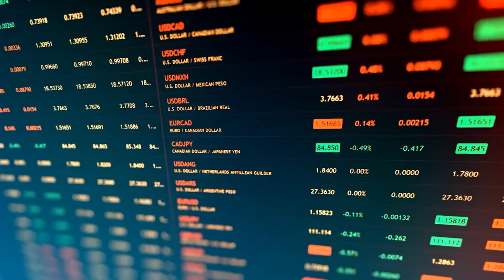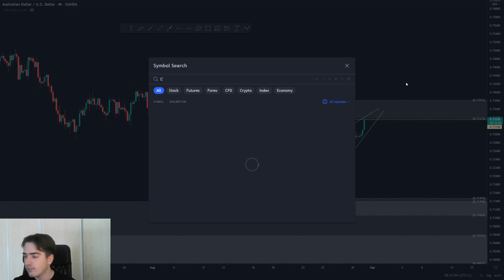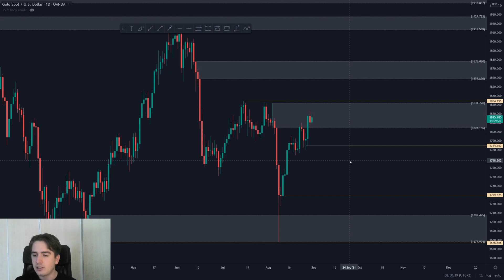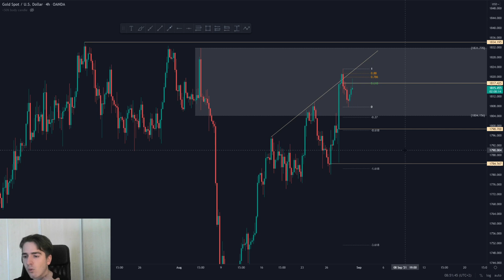GBPUSD, EURUSD, NZDUSD, AUDUSD, GOLD & DXY - Daily Forex Market Analysis - Volume 105.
Welcome to today's video of The Trading Academy!
For FREE ACCESS to our Discord Community and MUCH MORE Educational Content, take a look further  in the description.

The Trading Academy is founded by a Professional Forex Trader who wants to share his knowledge and experience on the Forex market. Through his vision, he makes a daily Forex analysis of the most important FX trading pairs to keep you up to date about the market movements.

Further in the description, there is a lot more information about Forex technical analysis for beginners, Forex trading strategies and day trading Forex but first we want to give you the opportunity to become part of our Discord Community and learn how to trade with us!

From the moment The Trading Academy channel was created, we got overwhelmed with questions like: “What is Forex trading and how does is work?” , “How to earn money Forex trading?” and “What are the best forex trading strategies that work?”. As there was so many demand, we started to create daily videos about the Forex Market. In every video, one of our team members goes over some of the Major Currency Pairs alongside the DXY. These videos showcase key educational concepts like Forex trading strategies and Forex analysis this week which are very important when it comes to understanding how the Forex market moves. In these videos, Major Currency pairs, Minor Currency Pairs, the DXY and Gold analysis are usually discussed. DXY, GBPUSD, NZDUSD, AUDCAD, EURUSD, AUDJPY, XAUUSD, EURJPY, GBPJPY, AUDUSD are one of them. Every video we will highlight different Currency pairs as it is possible that NZD USD analysis today, we will discuss GBPUSD analysis today and the day after prepare a AUD USD forex.
Doing daily FX  and living from forex trading makes us your perfect teacher to make DXY analysis and GBPUSD analysis. You will get insight in different Forex strategies to predict the daily EURUSD forex forecast, the XAUUSD expectations, foreign currency XAU USD and much more!
You want to take the next step? You are looking forward to learn about the live as a trader?

Lastly, if you have any suggestions about new content, questions about discussed trading pairs or just a nice message, just write us and we will be happy to help you!

Timecodes
00:00 - Welcome
00:23 - Intro The Trading Academy
00:31 - DXY Analysis
02:30 - AUD / USD Pair Analysis
04:08 - EUR / USD Pair Analysis
05:30 - GBP / USD Pair Analysis
06:37 - NZD / USD Pair Analysis
07:34 - XAU/USD & Thank you
08:47 - Thank you!

This video doesn't contain any financial advice. The video is made for educational and entertainment purposes only. The Trading Academy can't be held responsible for any decision or investments made based on the ideas in the video.
Always do your own research before investing or start trading. Trading is a financial risky and there is the possibly of losing money.